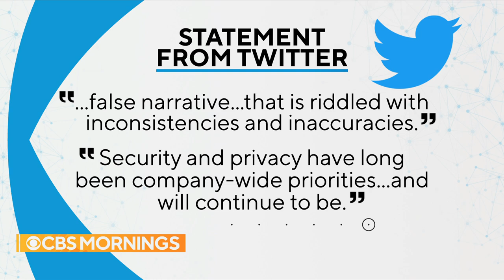The Atlantic's Nicholas Thompson discusses Twitter whistleblower's complaint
In a federal complaint, a former Twitter employee alleged the social media company is "grossly negligent" in its information security and that it has shared misleading information with regulators. Nicholas Thompson, CEO of the Atlantic and former editor-in-chief of Wired, joins "CBS Mornings" to discuss the allegations and the potential consequences for Twitter.